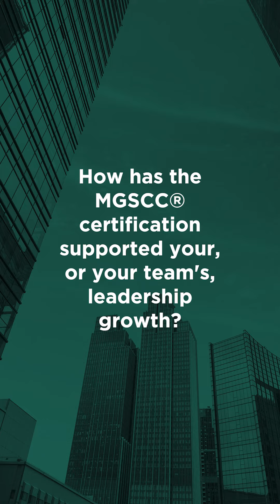MGSCC® x EO Testimonial - James G. Wetrich of The Wetrich Group of Companies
James G. Wetrich, LFACHE, PCC, serves as the chief executive officer of The Wetrich Group of Companies. He has over 35 years of experience in establishing profitable business ventures and is a leader in the health care consulting field.

In 2016, he became certified in the Marshall Goldsmith Stakeholder Centered Coaching® program, and since 2022, he has served as a board director for the International Coaching Federation (ICF). James is also an ex-EO Dallas member.

James is well-known for his consistent mentoring and development of individuals by assisting them in identifying their true passions. He is committed to expanding his knowledge and intellect continuously.